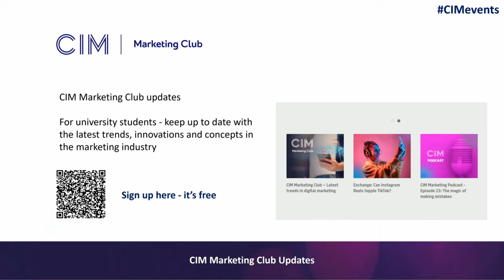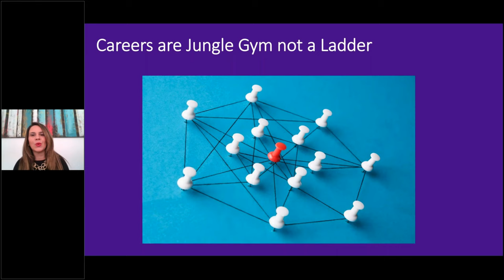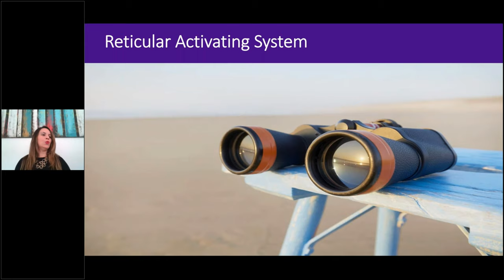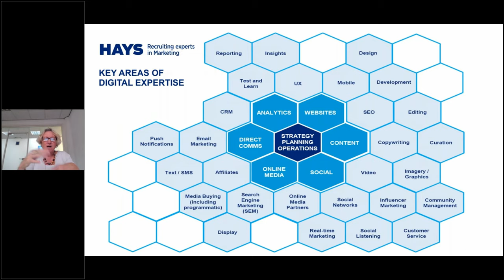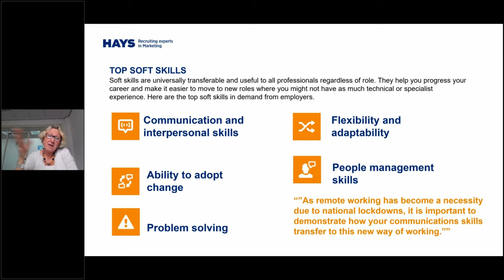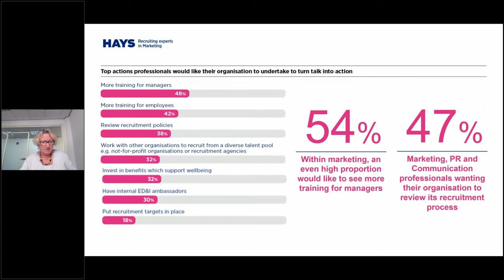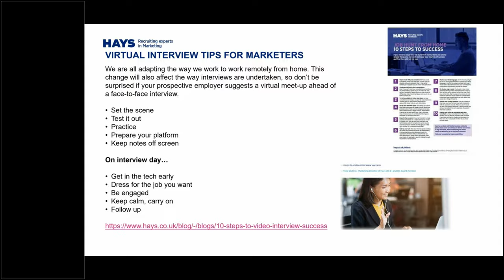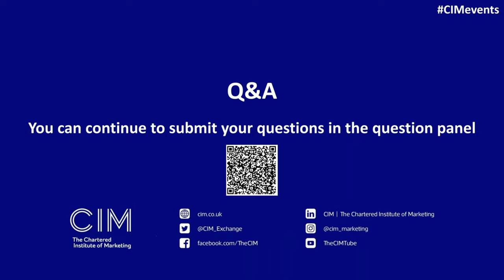Boost your employability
Whether you are yet to start your marketing career, or are already working in a marketing role, it is vital to understand what employers expect so you can meet those demands.

Gain the confidence required to land the role you really aspire to do or work for the organisation you admire. Understand the importance of making yourself the best brand you can be. Find out what skills and competencies will boost your employability to help you progress to the next stage in your career, whether that be as a graduate or moving from one job to the next.

This session features presentations from Pamella Barotti - Head of Customer Advocacy at Microsoft UK, and Clare Kemsley - Managing Director UK&I at Hays Marketing.